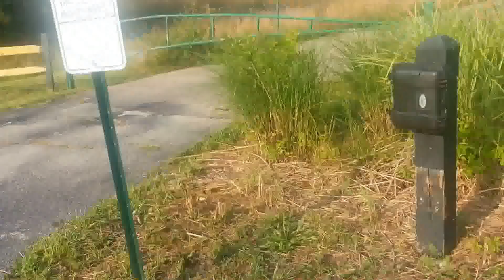The Great Miami Mitagation Bank in Trotwood, Ohio. Part 2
The Great Miami River Mitagation Bank was going to be a landfill 10 years ago in Trotwood, Ohio. The residents and city council fought back and told Waste Management that it was not going to happen. Waste Management sold the land a few years later to Five Rivers MetroPark and it is now a conservation area which will eventually turn into a MetroPark